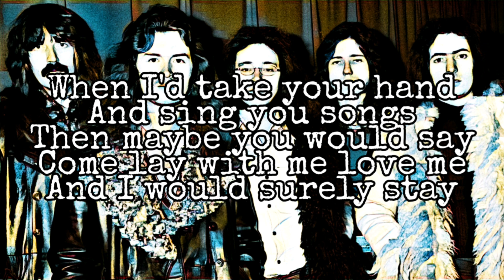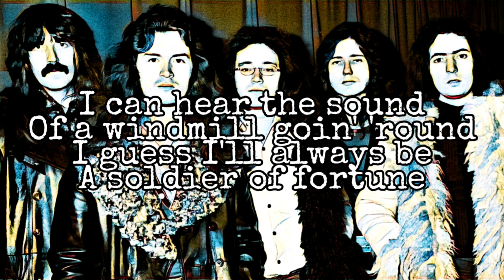DEEP PURPLE - Soldier Of Fortune (Lyric Video)